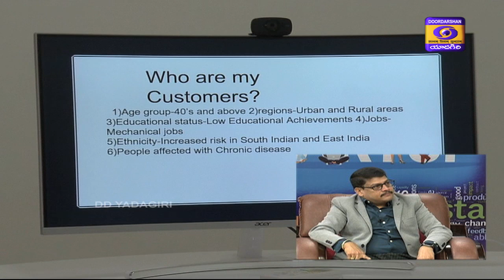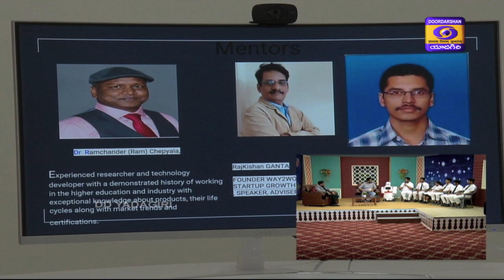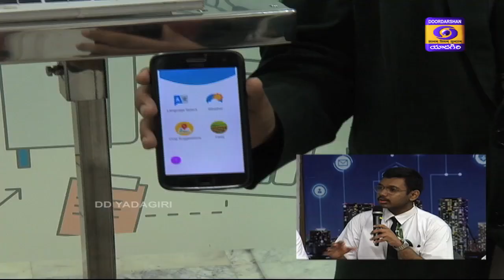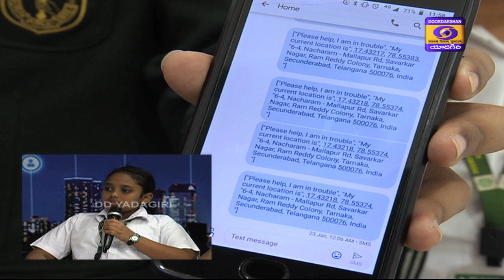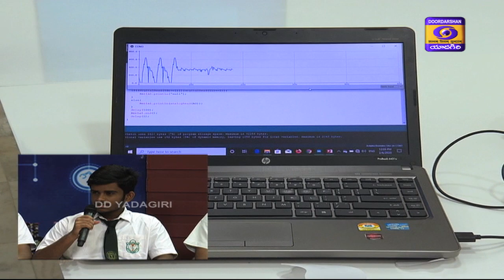STARTUP TRENDS EP-11, D/T: 28-02-2020 AT 8 PM, WITH VADDI SATYANARAYANA, CEO Fin Anomic Capital Box.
Topic: Schools, Skills Startup's
Expert: VADDI SATYANARAYANA, CEO Fin Anomic Capital Box.